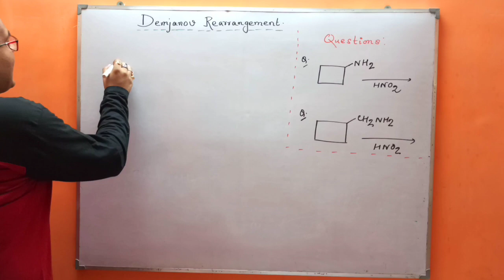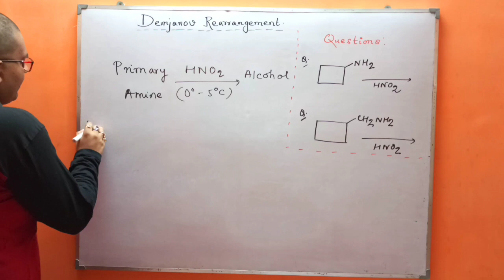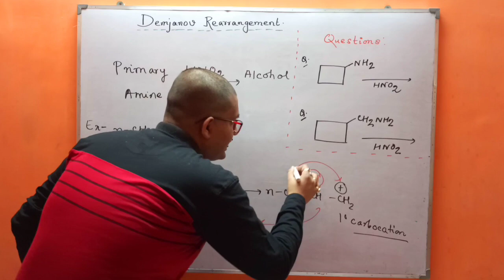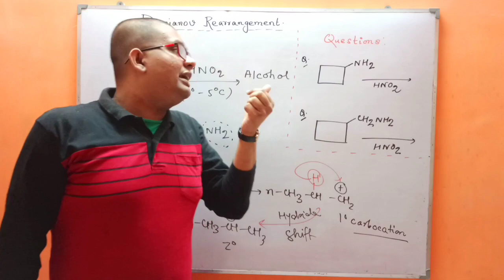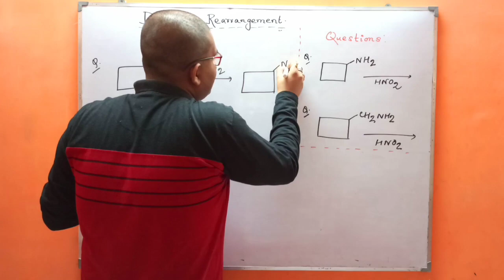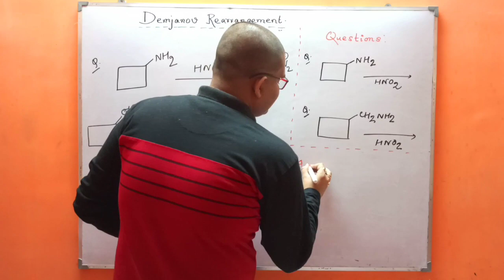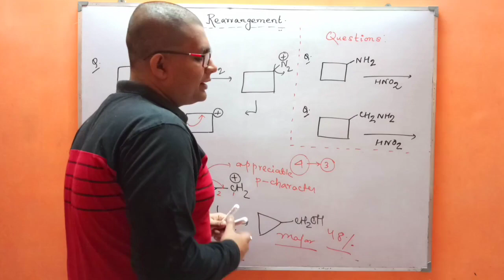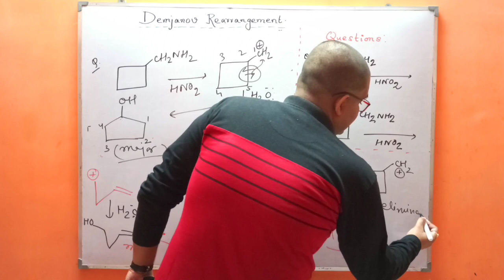Demjanov rearrangement reaction|Primary Amine to Alcohol|Rearrangement to electron deficient carbon.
The Demjanov rearrangement is the chemical reaction of primary amines with nitrous acid to give rearranged alcohols.